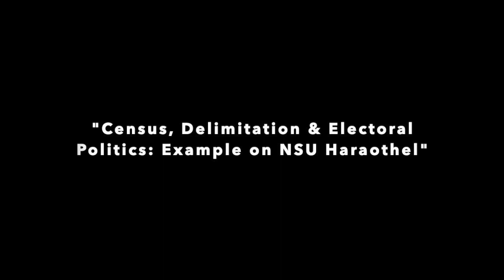Census, Delimitation & Electoral Politics: Example on NSU Haraothel | Thangminlen Kipgen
This talk was organised by Leilon Area Gazette as a part of its awareness program. The speaker is currently the President of Kuki Students' Organization Sadar Hills, Manipur. Mr. Kipgen completed M.Phil from JNU. In his talk, he clearly explained connections between the three issues in a very insightful manner and linked it with NSU Haraothel. It is very much thought provoking and contemplating.
(Medium: Thadou-Kuki)